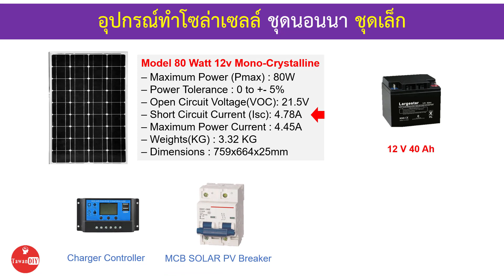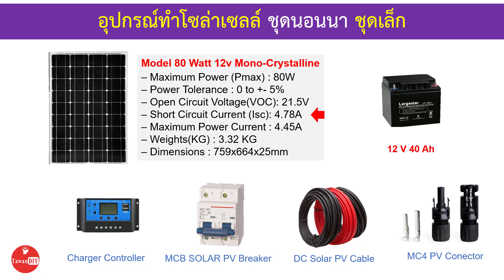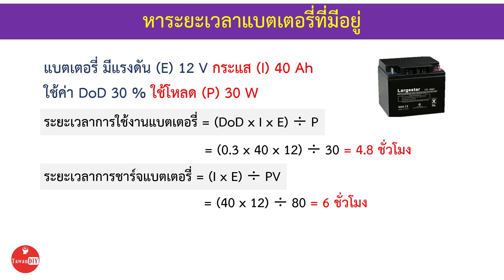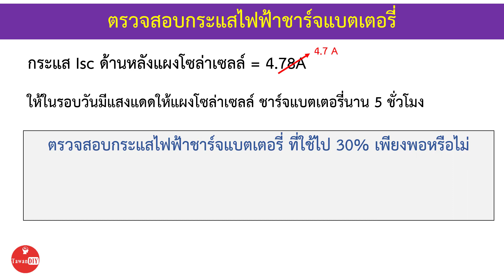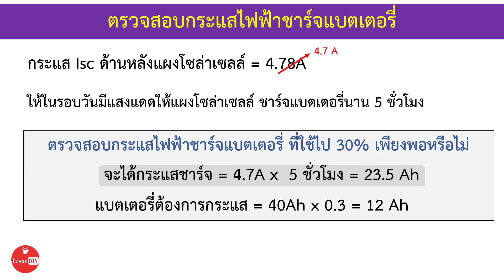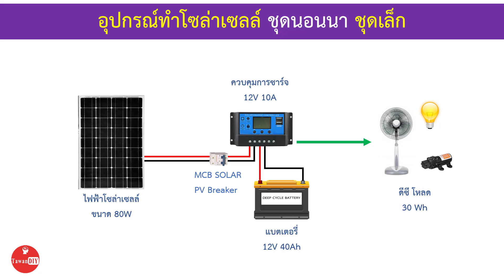วิธีคำนวณโซล่าเซลล์ แผง 80 วัตต์ หาขนาดแบตเตอรี่ โซล่าชาร์ตเจอร์ ชุดนอนนา ขนาดเล็กพกพาสะดวก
วิธีคำนวณ โซล่าเซลล์ ชุดนอนนา ใช้แผง 80 วัตต์ ขนาดเล็กพกพาสะดวก

❓มีคำถามหรือคำแนะนำฝากไว้ใน Comment ด้านล่างคลิป